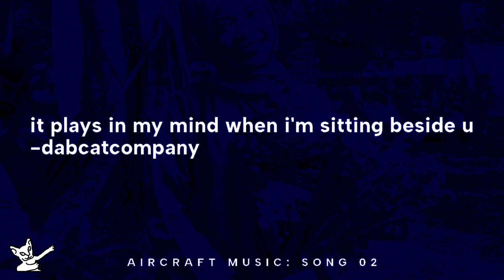it plays in my mind when i'm sitting beside u -dabcatcompany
AIRCRAFTMUSIC: SONG 02